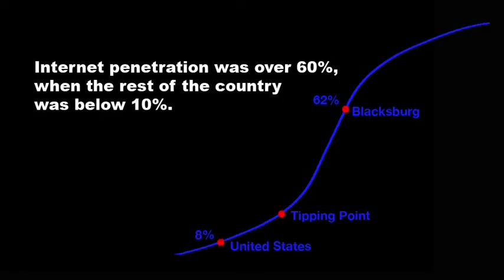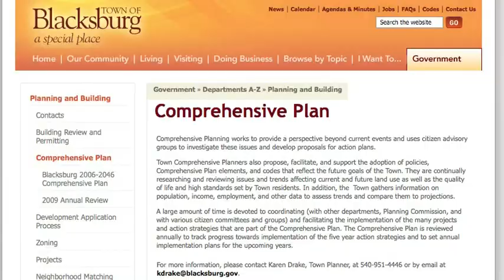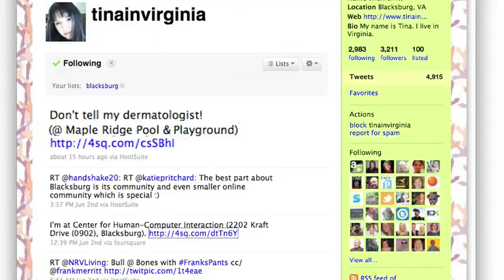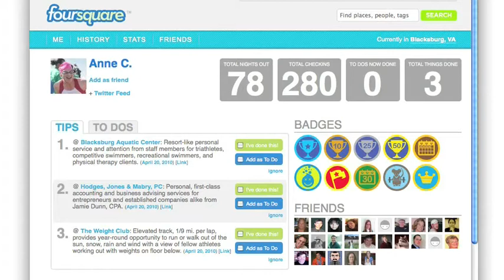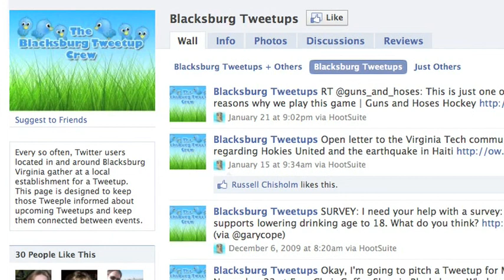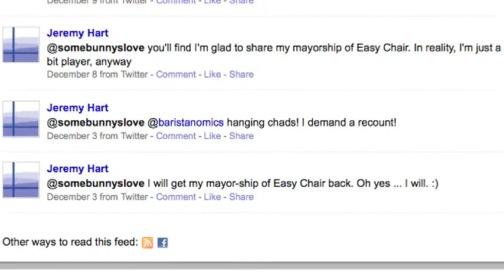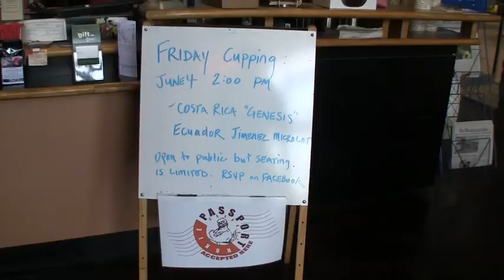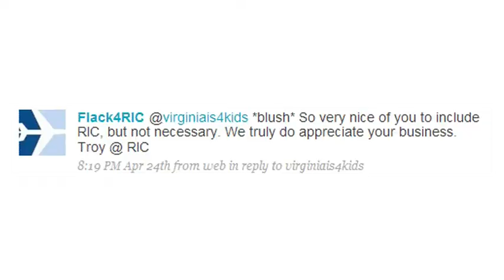The Future of Selling & Social Media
In-depth video ethnographies by OgilvyOne on the social media habits of Blacksburg, VA, the first internet wired town in the world gives a glimpse of the future of selling.